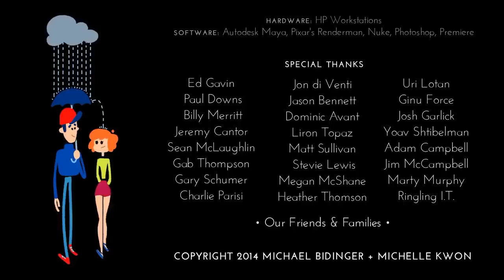Alan Walker See Your Face feat Laura Music Video 2018 ,